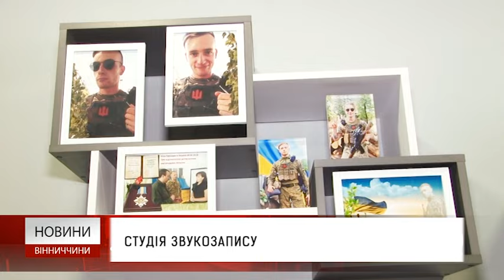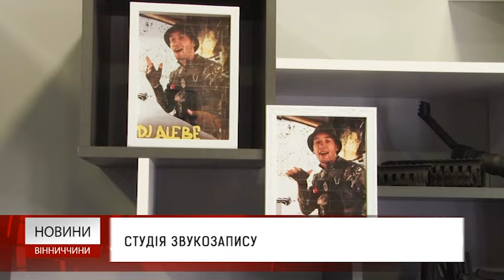Новини Вінниччини 27.03.2024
Зарядні станції фронт
Перетримка безпритульних тварин.
Студію звукозапису  у пам'ять про загиблого захисника відкрили у Немирові.